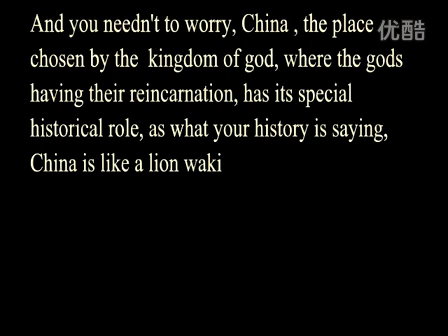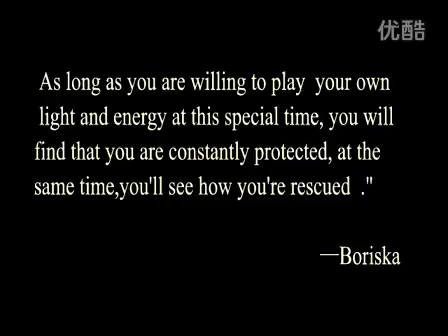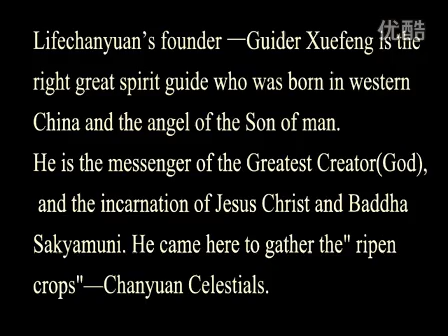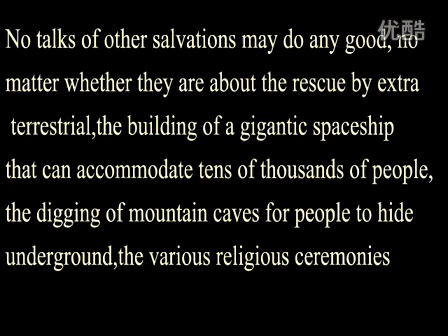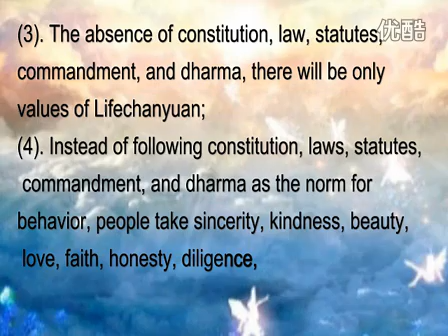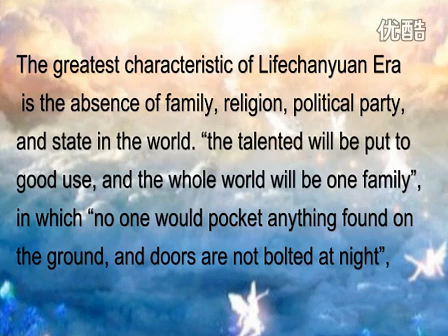Lifechanyuan Era and The Founder of Lifechanyuan—Guider Xuefeng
This part is Lifechanyuan Era.
 " There are mainly eight major identifying brands for Lifechanyuan Era:(1). The disappearance of state, religion, political party, and family life;(2). The absence of court, judge, and lawyers;(3). The absence of constitution, law, statutes, commandment, and dharma, there will be only values of Lifechanyuan;(4). Instead of following constitution, laws, statutes, commandment, and dharma as the norm for behavior, people take sincerity, kindness, beauty, love, faith, honesty, diligence, and harmony as the guideline for words and behaviors;(5). The disappearance of war, diseases, hunger, and crime;(6). Man will shift from the pursuit of material comfort to the pursuit of spiritual satisfaction;(7). The production and life of man all over the world will be uniformly steered by sages and managed by wise men;(8). Man will coexist harmoniously with other advanced LIFE of the universe and nature in an orderly manner.

The greatest characteristic of Lifechanyuan Era is the absence of family, religion, political party, and state in the world. "the talented will be put to good use, and the whole world will be one family", in which "no one would pocket anything found on the ground, and doors are not bolted at night", The people will be natural and pure, the weather will be good for harvest, the society will be harmonious, the will of the people will be peaceful, the products will be plentiful, and everyone will be happy."

How to prepare for NIBIRU or Planet X ?The solutions and opinions from Lifechanyuan(2012 Ark of Life) Sharing!Please Click!